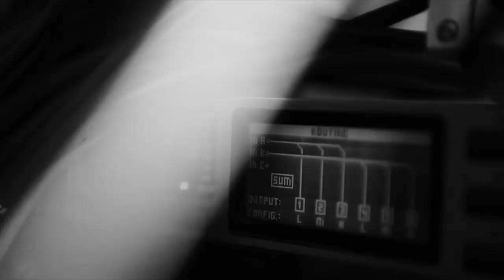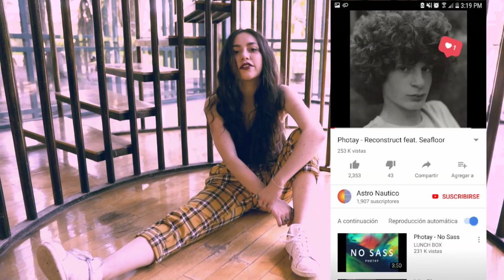LO NUEVO RC - PHOTAY, Frailejones, 3vol